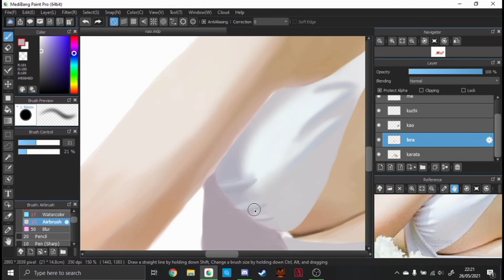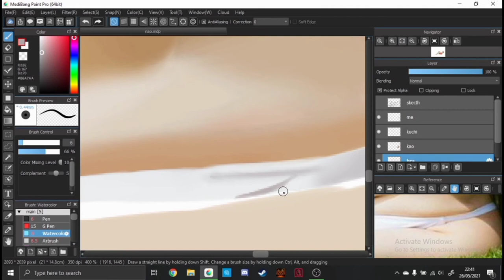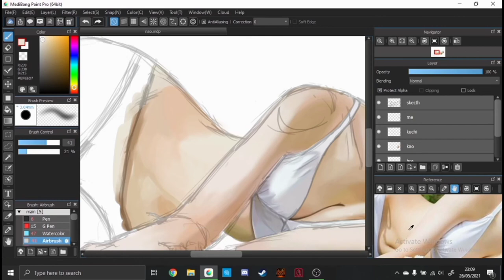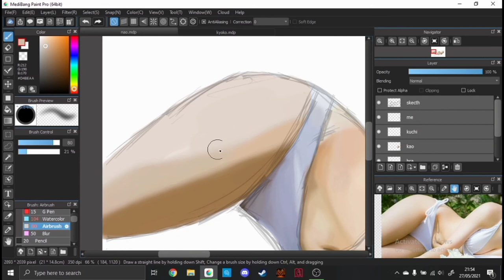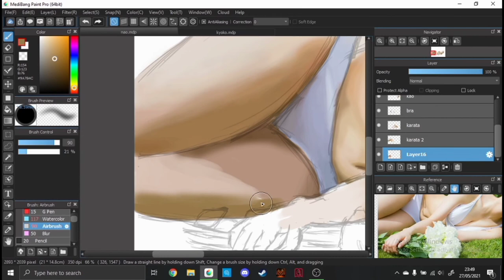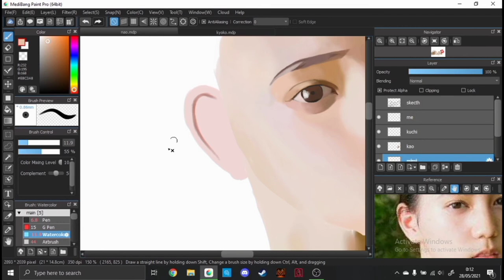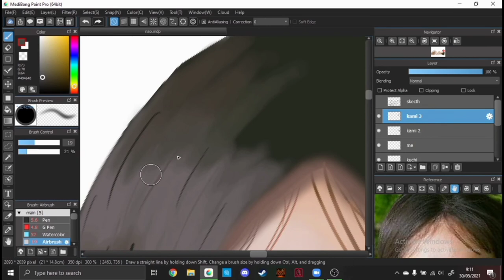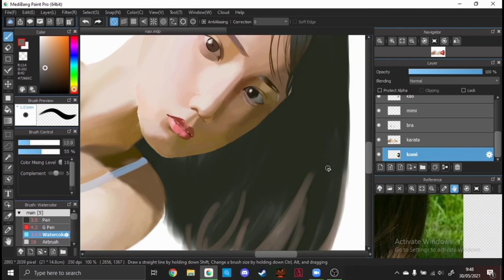Kosaka Nao 1st Photobook fanart Speed Draw || Medibang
Kosaka Nao 1st Photobook release day: 29th June 2021

Like n subsribe. . or else. .